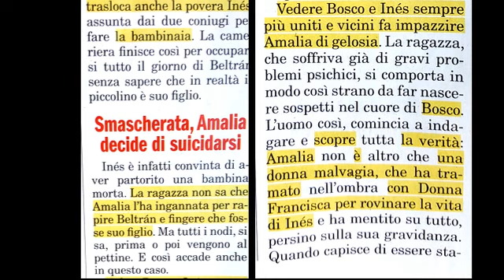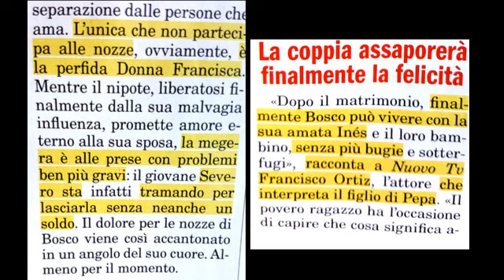IL SEGRETO INES E BOSCO SPOSI FRANCISCA NON E' INVITATA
Anticipazioni Il Segreto: le nozze di Bosco e Ines; Aurora va via da Ponte viejo.